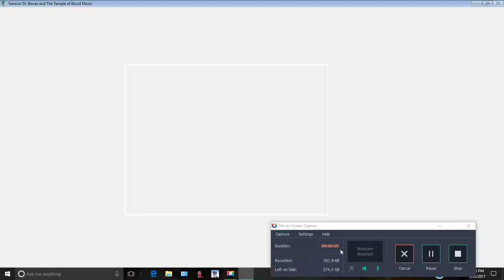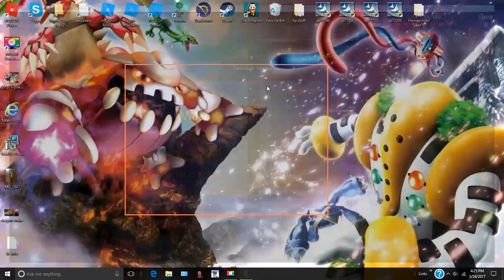SO MUCH MINING!!! terraria gameplay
Sup guys! sadly there is nothing for me really to say in the description so yeah just umm. peace out :)